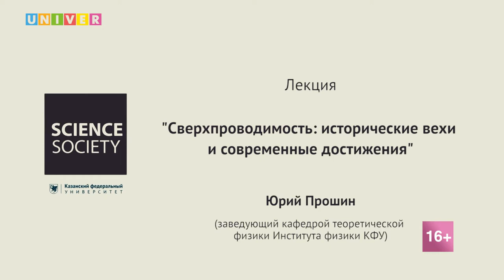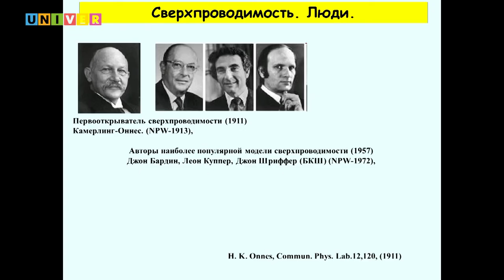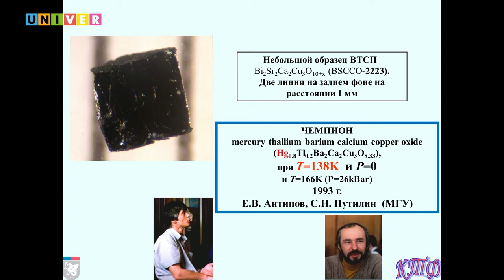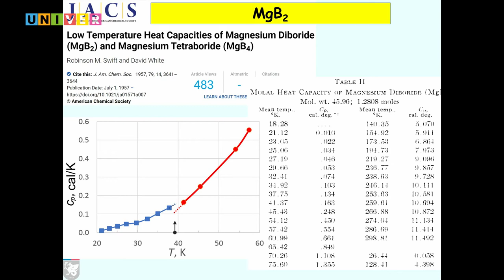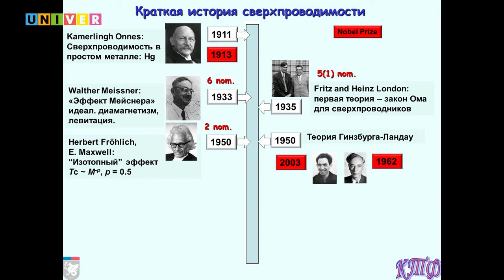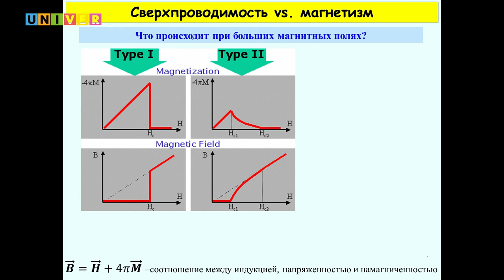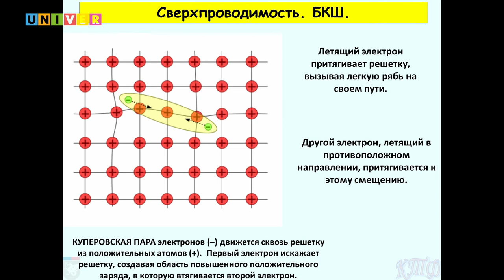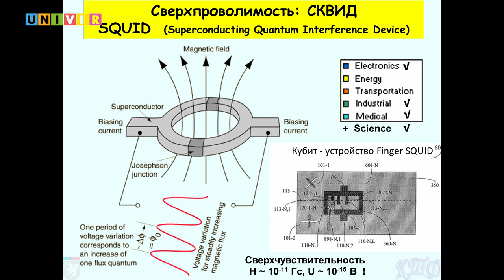Лекция "Сверхпроводимость: исторические вехи и современные достижения" - Юрий Прошин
Как различные материалы проводят электрический ток и можно ли обернуть в свою пользу свойства проводников? Об этом студентам рассказал Юрий Прошин - заведующий кафедрой теоретической физики Института физики Казанского федерального университета